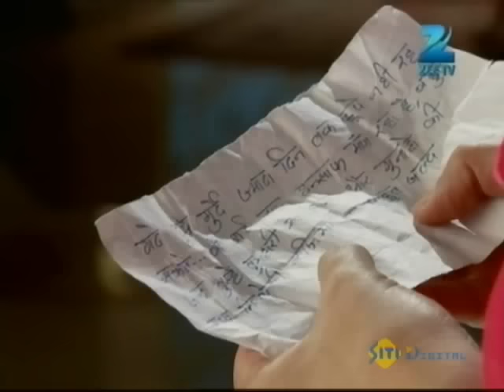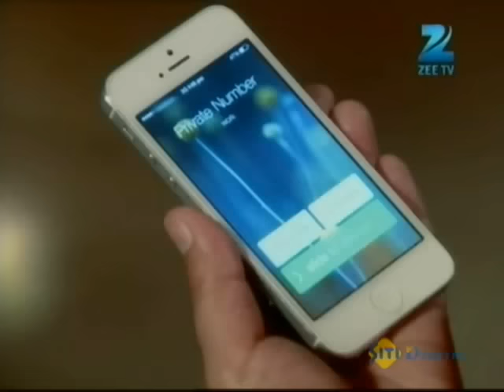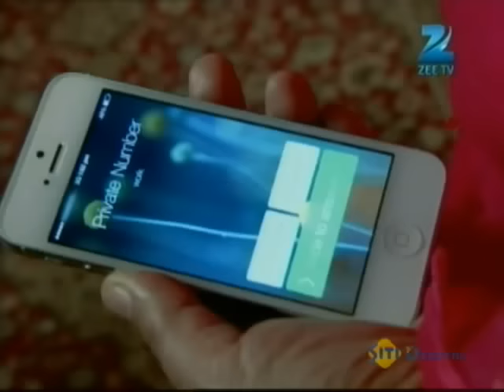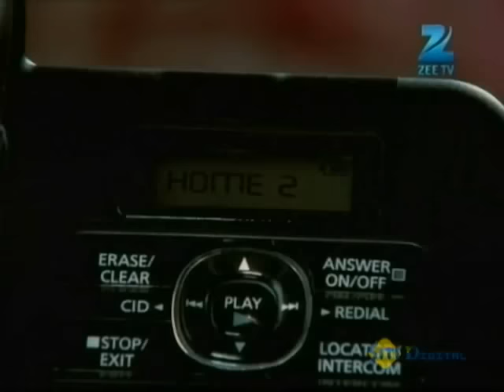Qubool Hai | Ep.278 | किसने भेजी gift में लाश Razia को? | Full Episode | ZEE TV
Razia reads a letter, which states that she will pay for her sins. Razia is shocked to know that the blackmailer is calling from her home number. Later, Razia embarrasses Gaffur.